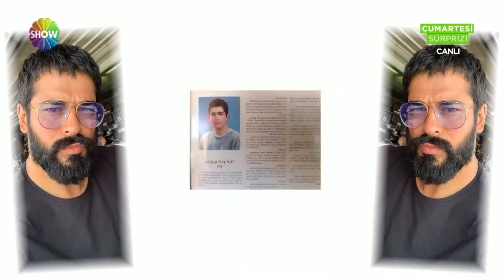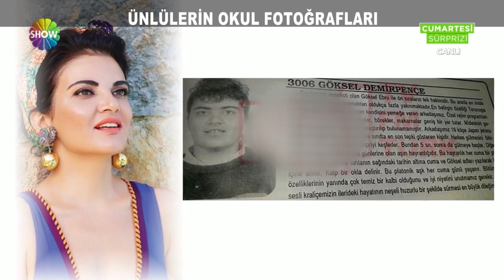Ünlülerin okul fotoğrafları!